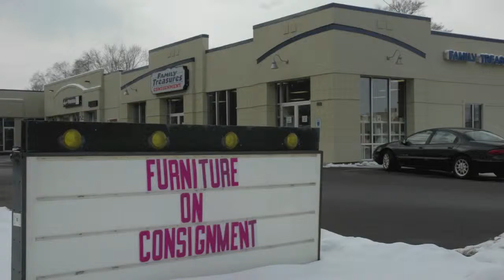Family Treasures Consignment Wausau, WI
Family Treasures Consignment in Wausau offers like new and gently used women's, men's and children's clothing; housewares, vintage items, and furniture. Stop by often to see their ever changing inventory.